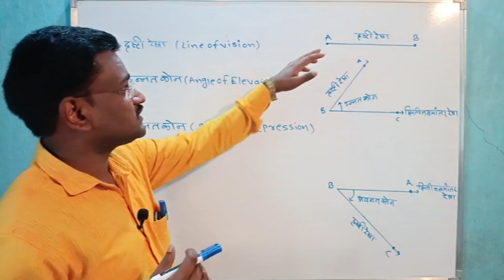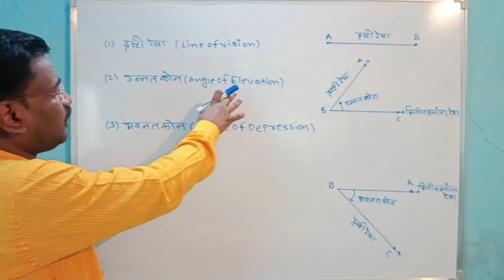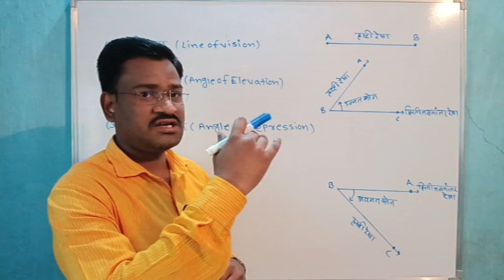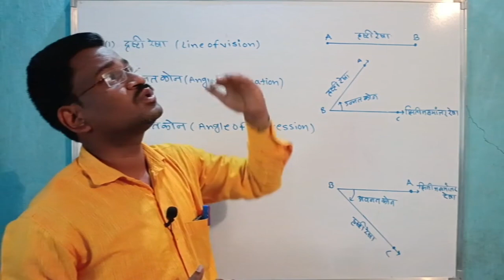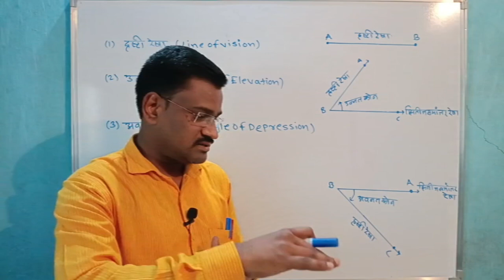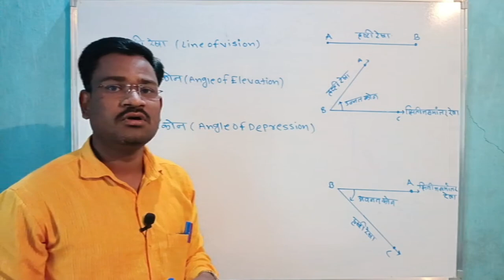इयत्ता दहावी गणित भाग 2|त्रिकोणमिती| दृष्टी रेषा| उन्नत कोन| अवनत कोन